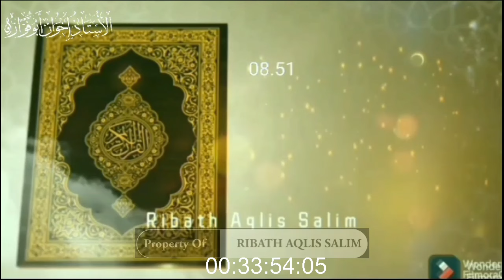BREAKING NEWS ADA APA ❗️BESUK PAGI, ULAMA SERATUS AKAN BERKUMPUL DI PUSAT ISLAM JAMA'AH DI KEDIRI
Bagi Saudaraku Yang Berkenan Shodaqoh Bisa Disalurkan Melalui:
No Rekening

Konfirmasi Transfer
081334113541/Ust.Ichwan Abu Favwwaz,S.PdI